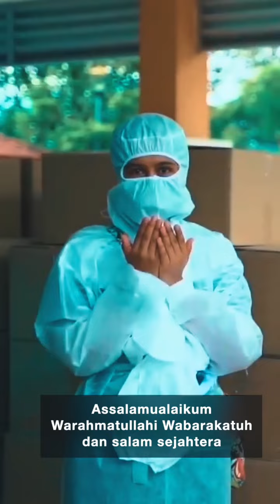UCAPAN SEMPENA PILIHANRAYA UMUM 15 DATO' SERI FAIZAL AZUMU PEJA